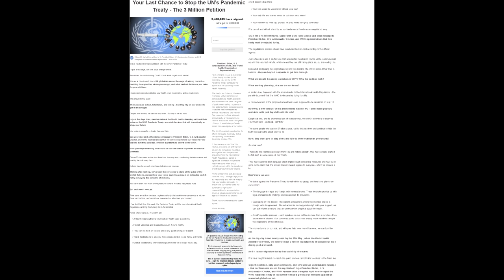‼Your Last Chance to Stop the UN's Pandemic Treaty - The 3 Million Vote!🌍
A Mother's Wrath
OST
Opila Bird
music
chance
global
last
million
nations
pandemic
petition
stop
three
totalitarianism
treaty
un
united
3